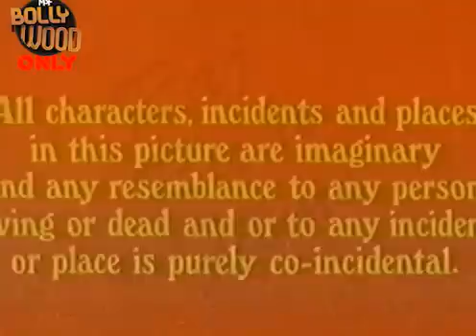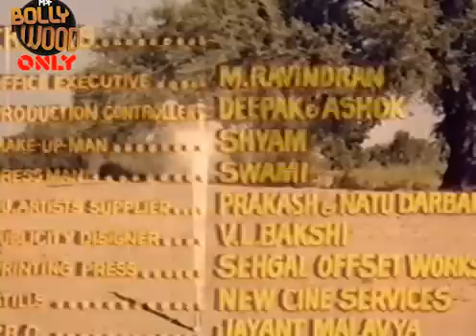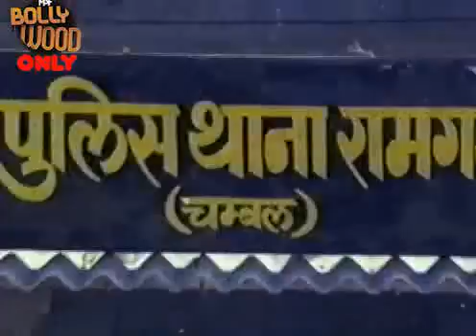Chambal Ka Badshah Full Hindi BollyWood Movie ! Director : S. Dinesh Producer : Dinesh Salgia